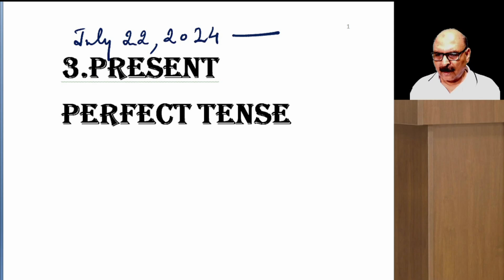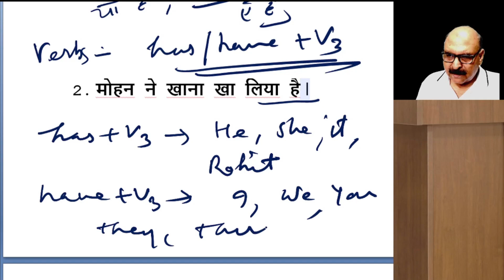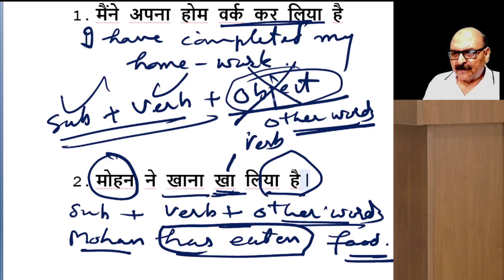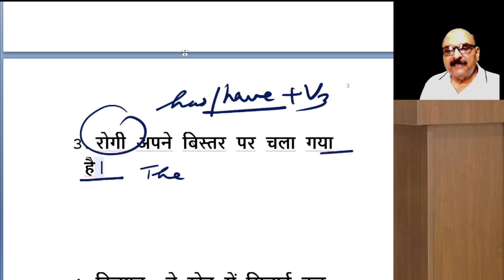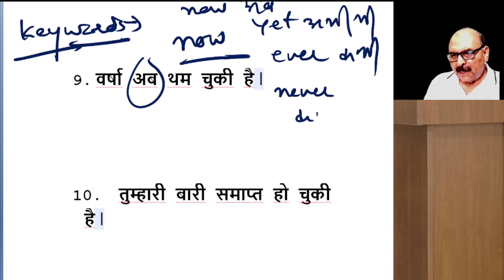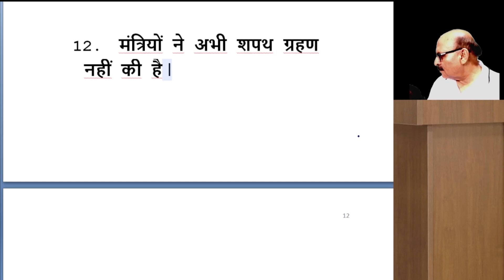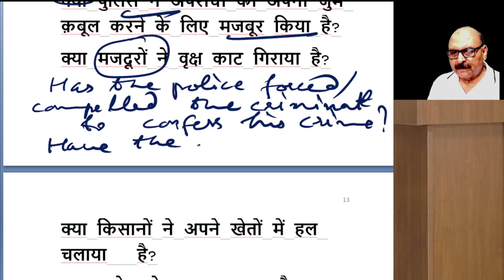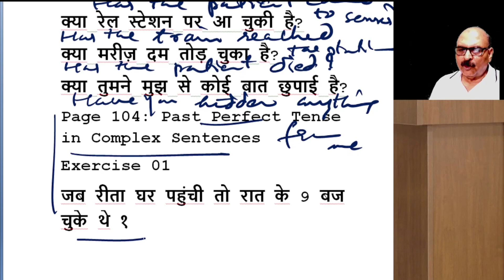Present Perfect Tense-Hindi to English Translation-Tips Tenses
All of my videos are meant for graduation and post-graduation students and those studying in Secondary and Senior Secondary Schools.
My channel for Class XII English: @vivekchauhanynr
My channel for Class X English:@englishforclassx
My channel for UGC NET & Post Graduate English @shishpalchauhanugcnetenglish
सद्वाणी
Competitive Exams Preparation
Several links are there below for the convenience of the students.